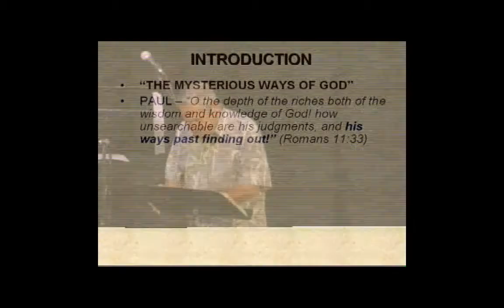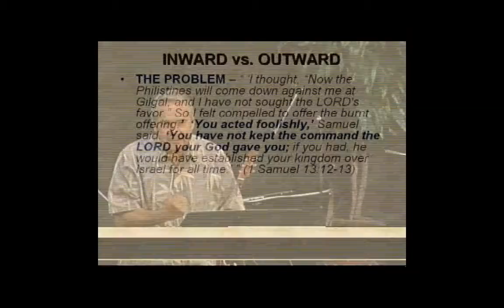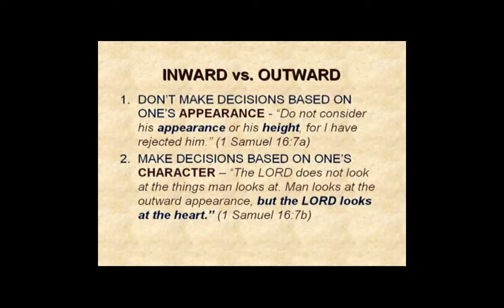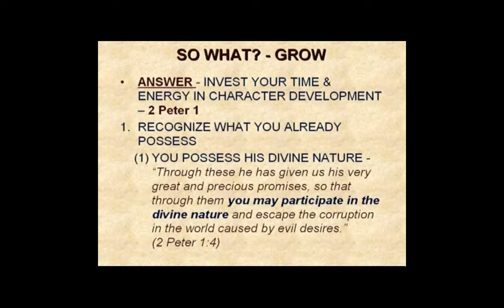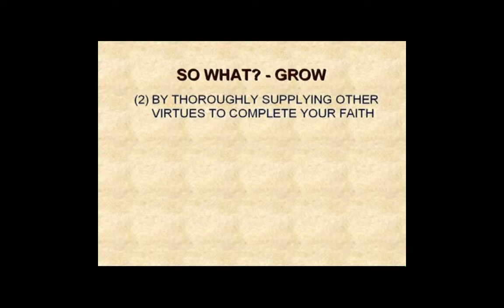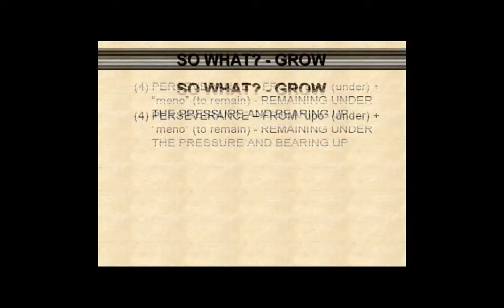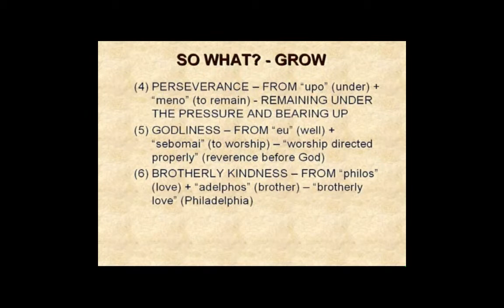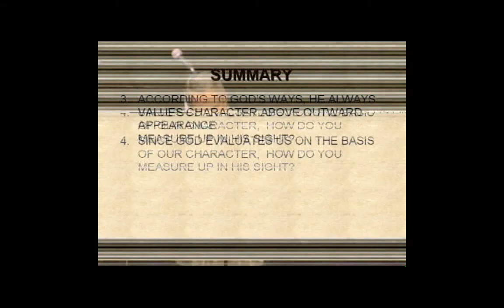GOD'S MYTERIOUS WAYS